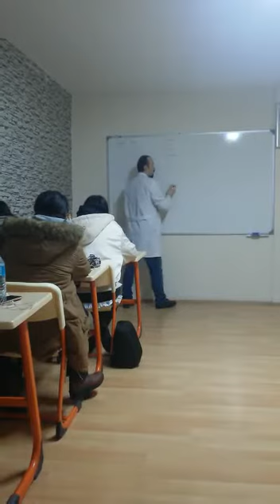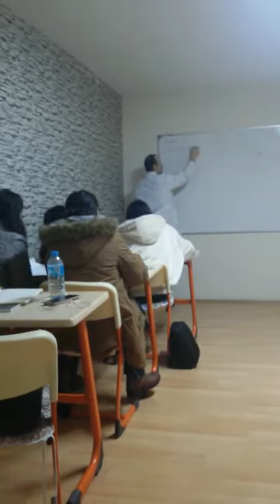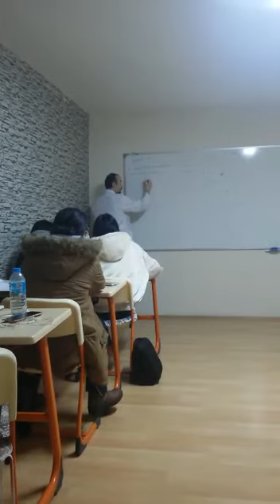ALS YÖS Ataşehir -Geometri: Çemberde açı - Geometry: Angles in Circles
YÖS Konu:Geometri Çemberde açı  - Geometry: Angles in Circles